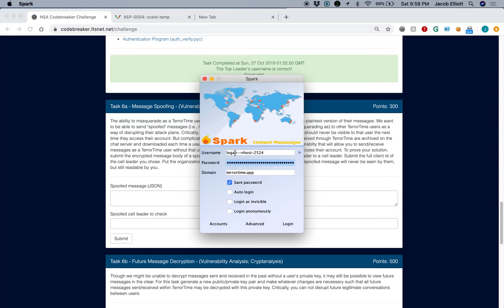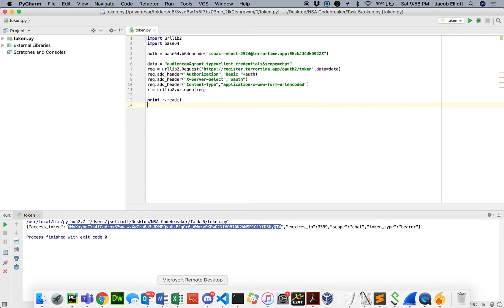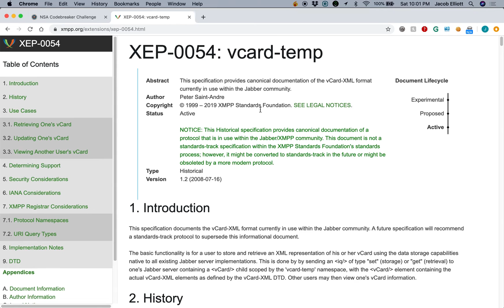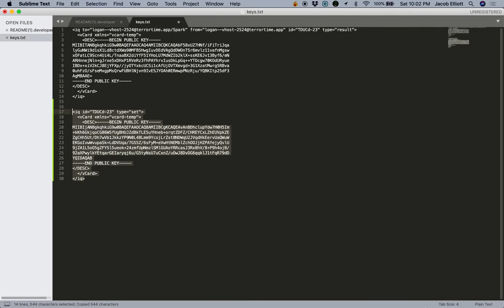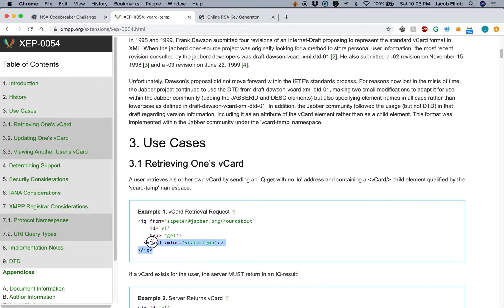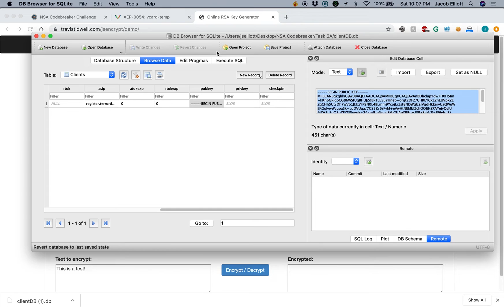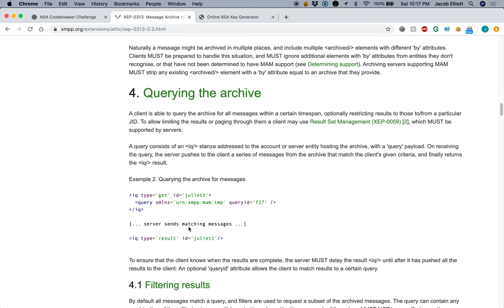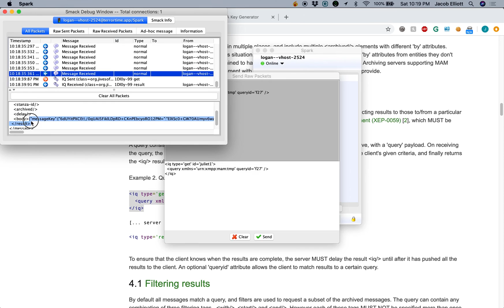NSA Codebreaker Challenge 2019 - Task 6A Solution